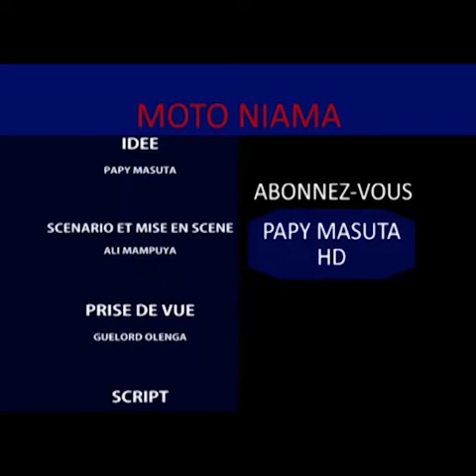MOTO NIAMA/HOMME ANIMAL Ep6 NOUVEAU THEATRE CONGOLAIS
THEATRE DRAMATIQUE CONGOLAIS INTITULE MOTO NIAMA/HOMME ANIMAL AVEC VOS ACTEURS DU MOMENT,  HITOIRE VRAIE D UNE PETITE FILLE DE 14 ANS ABUSSER PAR SON BEAU PERE DES SON ARRIVEE, REGARDEZ, AIMEZ, PARTAGEZ, COMMENTEZ, ABONNEZ VOUS MASSIVEMENT